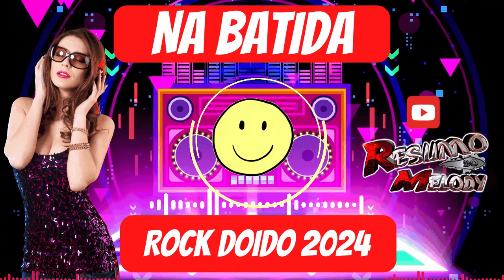NA 😍 BATIDA ROCK🤘 DOIDO😎 2024